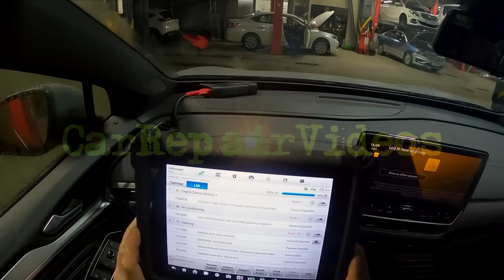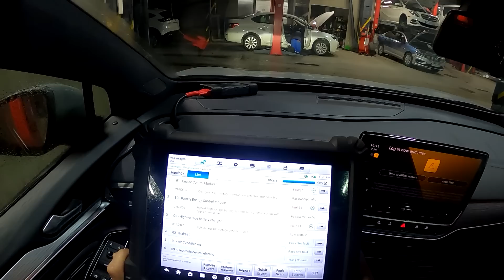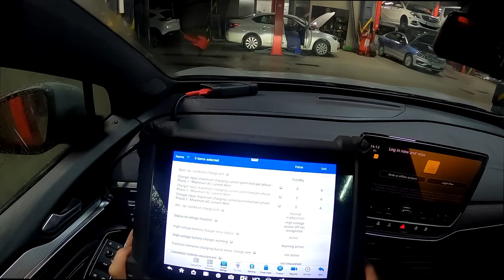Самый быстрый наш ремонт электромобиля. К чему стремятся автопроизводители??? Volkswagen ID4